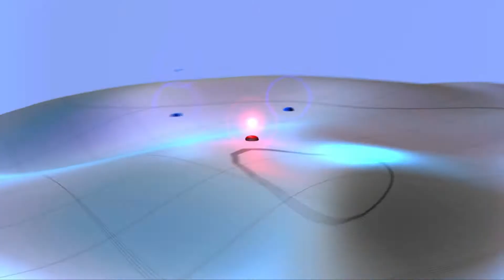Der Weg zu Ihrem erfolgreichen Film - Trailer der JODANE Filmproduktion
Machen Sie sich auf den Weg zu Ihrem erfolgreichen Film. Die JODANE Filmproduktion produziert in Reutlingen, Stuttgart, Karlsruhe und weltweit. Schauen SIe sich den Trailer an, mit beeindruckenden Bildern.

Copyright JODANE Filmproduktion 2013